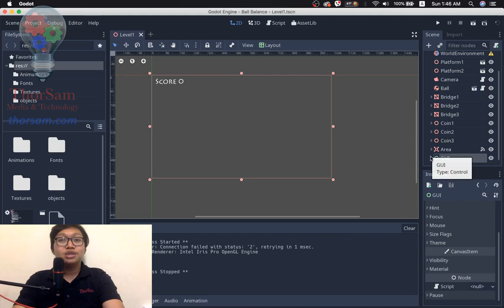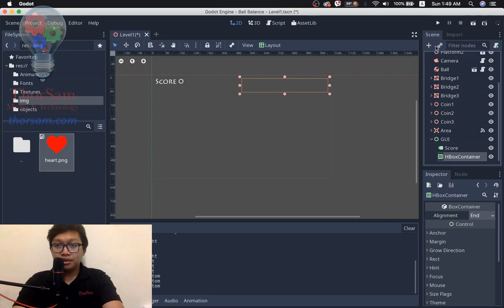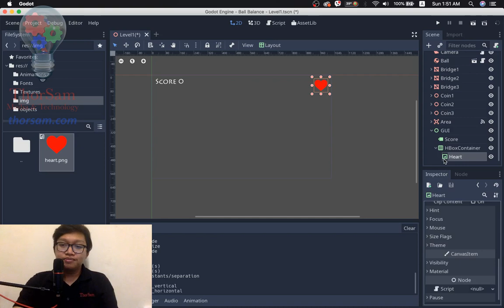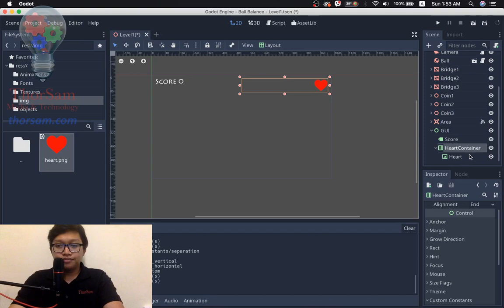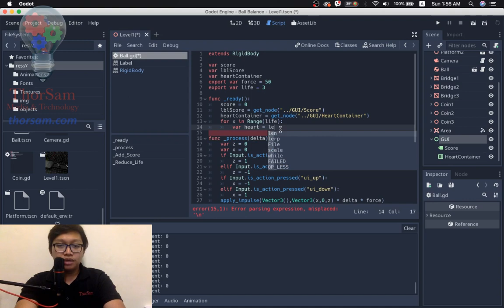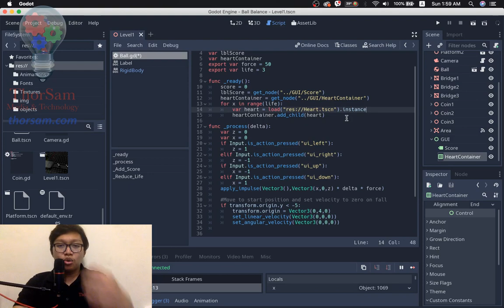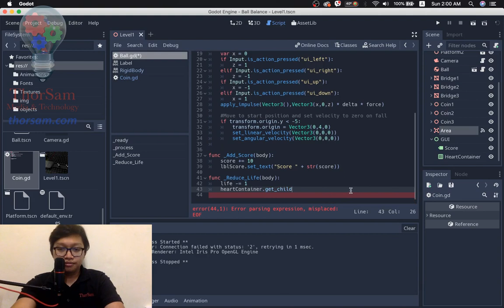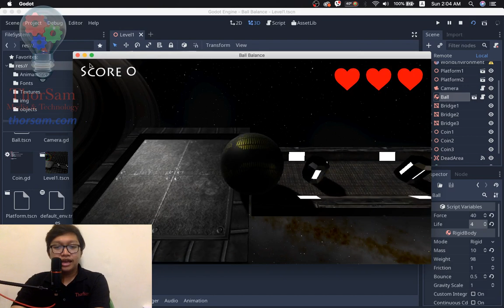Godot Ball Balance 15